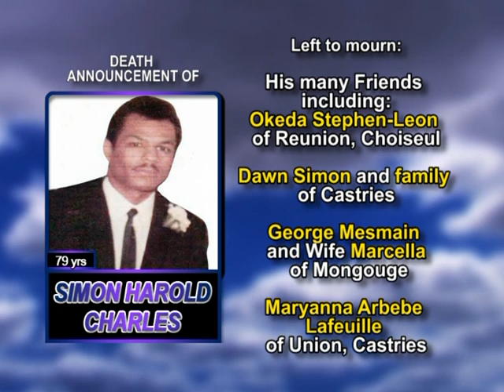Simon Harold Charles long